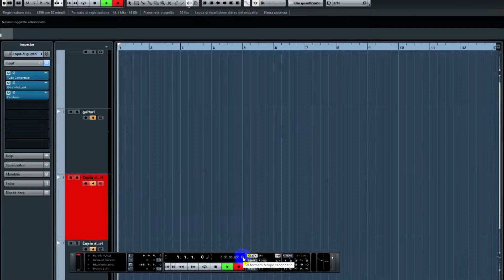Happy birthday to you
I don't mind if someone would like to use it for a personal purpose...